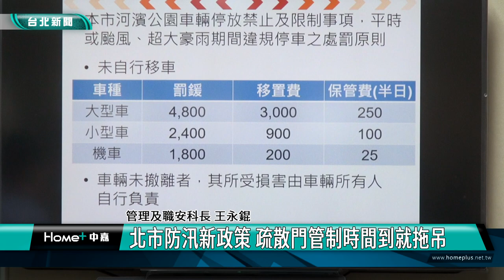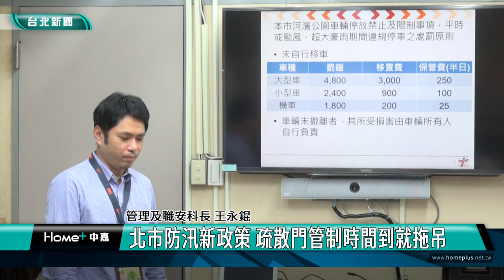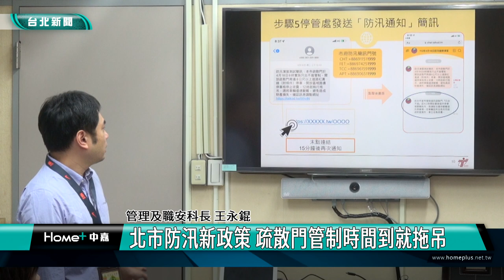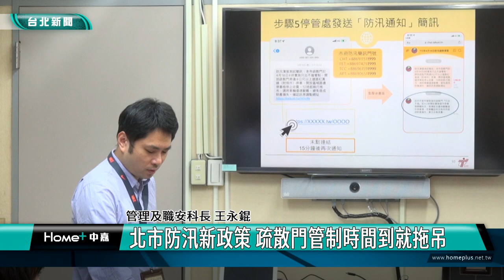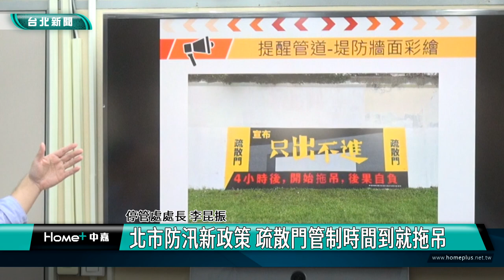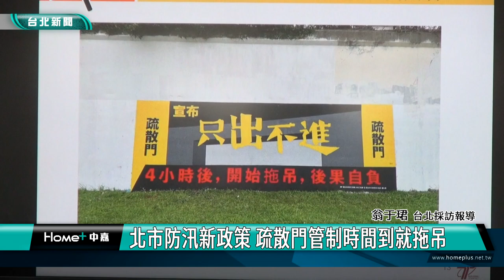北市|新政策|颱風|北市防汛新政策 疏散門管制時間到就拖吊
北市防汛新政策 疏散門管制時間到就拖吊

台北市堤外停車場車輛停放新制上路，宣布啟動疏散門只出不進時，民眾在4小時內必須移車，否則車輛將會被拖吊並裁罰。車主可以加入防汛簡訊，留意颱風豪雨期間疏散門管制訊息，確保自己財產無虞。